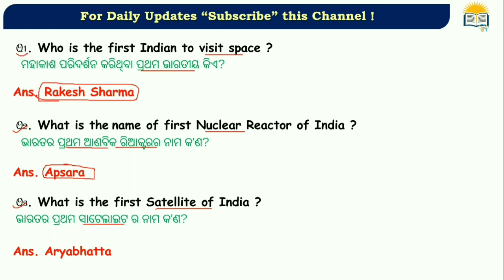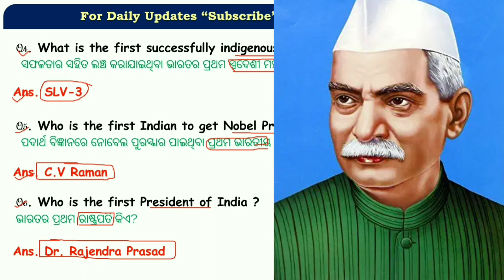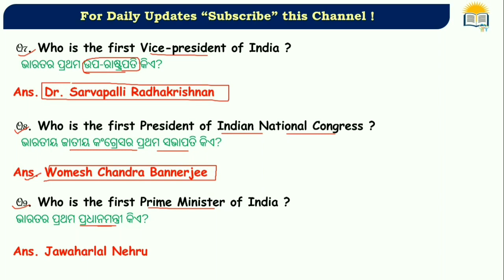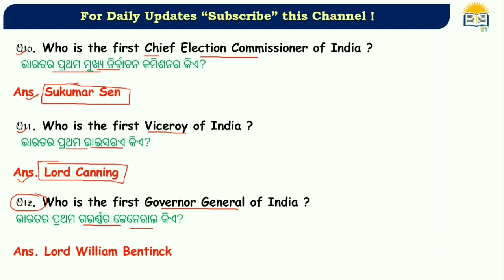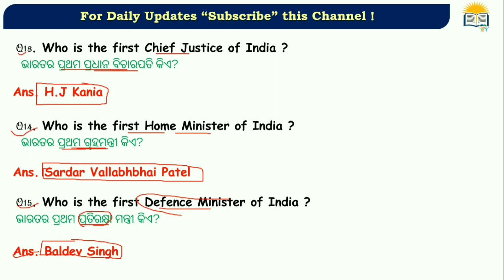1st in India odia GK for all competitive exams || Odia static GK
First in India GK,  Static GK for all competitive exams in odia and English, Odia static GK, Static GK for all Exams, Static GK for SSC, BANKING, RAILWAY, RRB, PCS, OPSC, UPSC, IAS, OAS, OSSC, OSSS etc.

Friends..in this video we have discussed about some important static general knowledge in odia and English language, which may helps to improve your general knowledge idea.

About This Channel:
Friends, In this channel you can get education related videos like Odia general knowledge, English general knowledge, Daily Current Affairs, Motivational videos and so on. Our Channel always with you for your better education.

Also you can Join our Telegram Channel :
     For joining telegram Channel(Download telegram app ~search Basic knowledge Academy~Join)